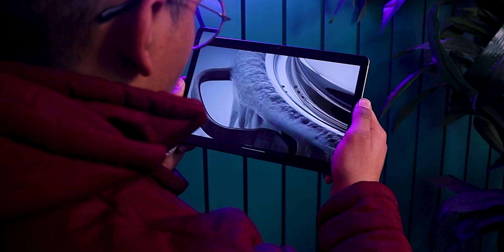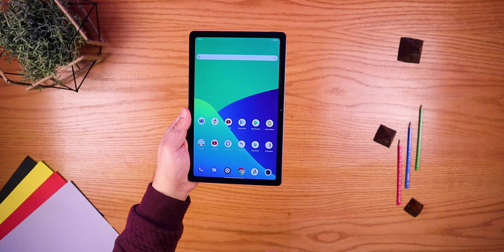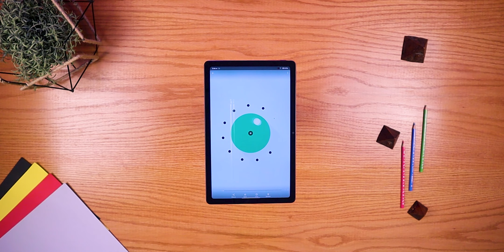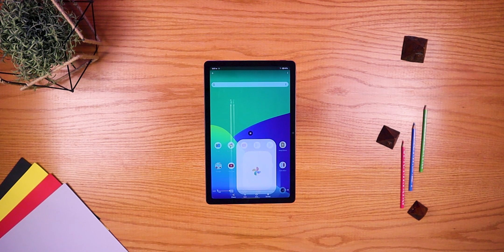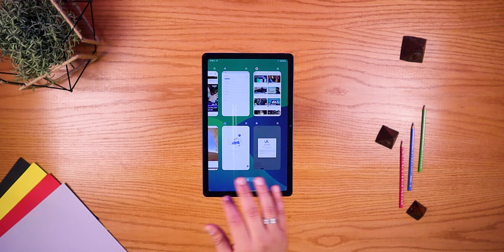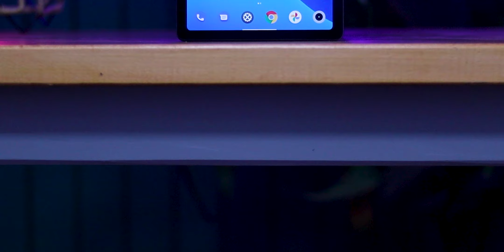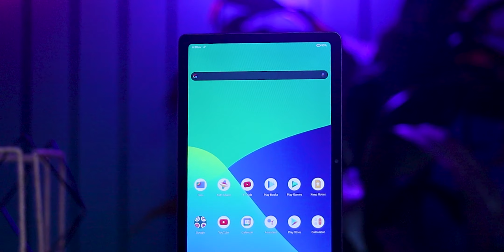Realme Pad I أفضل تابلت في مصر بسعر 4000 جنيه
افضل تابلت تشتريه بسعر 4000 جنيه
مواصفات و سعر تابلت ريلمي باد Realme Pad

ادعمني باللايك 👍 وأكيد تشترك في القناة وتفعل الجرس 🔔 ومتنساش تعمل شير للفيديو مع أصدقائك ☑️

متنساش تدعمنا بالشراء من سوق وجوميا لو هتشتري منهم استخدم لينكات ده 🖤